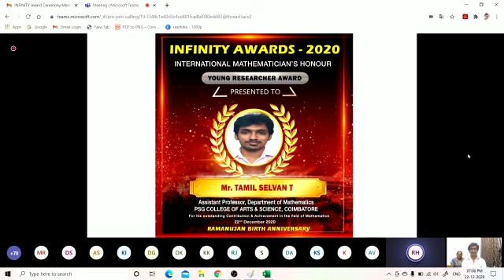Blessed..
I'm thankful to my parents, teachers, friends who motivated me to reach where I am.

Above all, my sincere thanks to the ALMIGHTY.